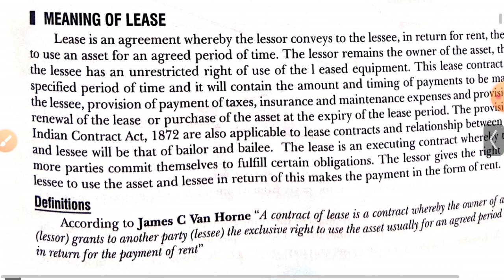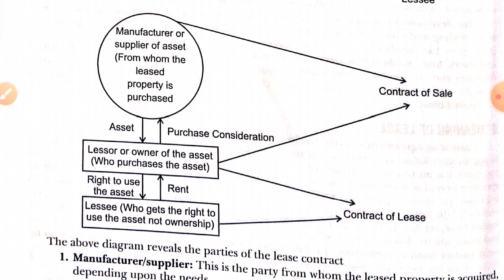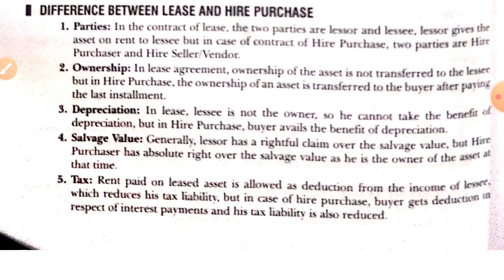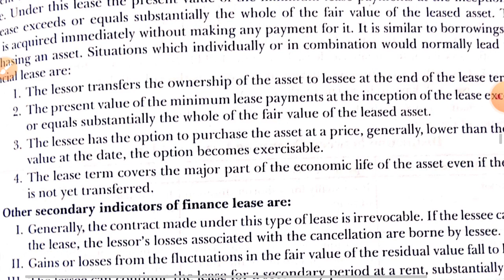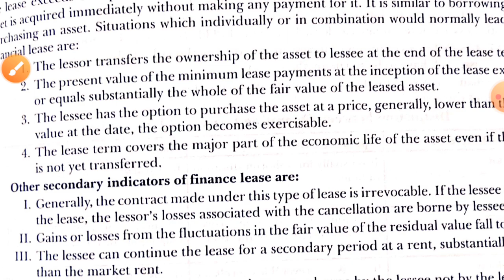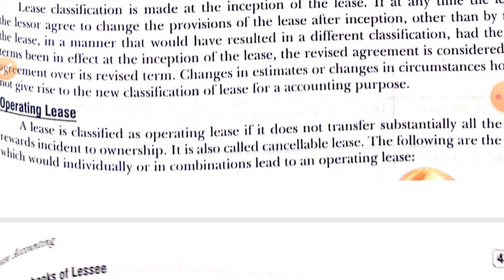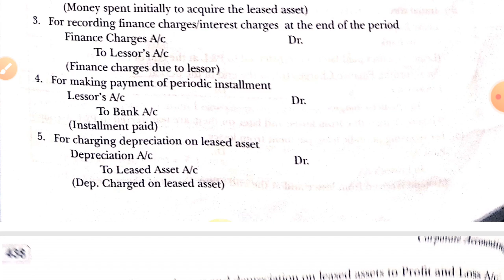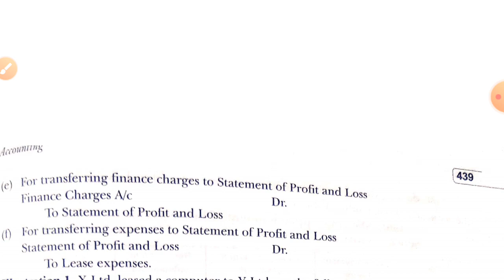LEASE ACCOUNTING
M.COM PREVIOUS
CORPORATE ACCOUNTING
KUK PAPER CODE 201
NOTES FROM VK PUBLICATIONS